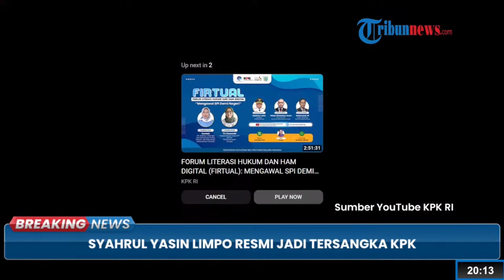🔴 Syahrul Yasin Limpo Resmi Tersangka KPK soal Kasus Dugaan Korupsi di Kementan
(TRIBUN-TIMUR.COM)-Syahrul Yasin Limpo Resmi Tersangka KPK soal Kasus Dugaan Korupsi di Kementan
op : ahmad faiz faqih